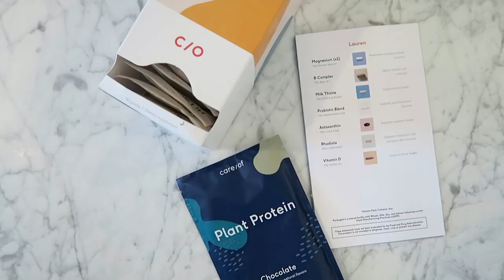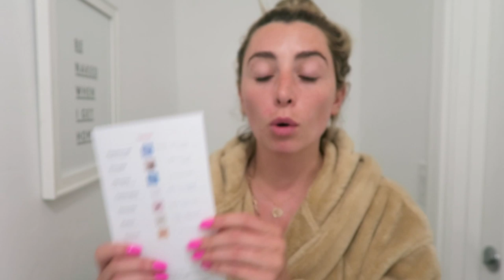NIGHTIME SKINCARE ROUTINE FOR ACNE BREAK OUTS | LAUREN ELIZABETH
PRODCUTS:
Active Serum
Pro Heal Serum
Dr Dennis Gross Pads
Shani Darden Oil Free Moisturizer
Shani Darden Cleanser